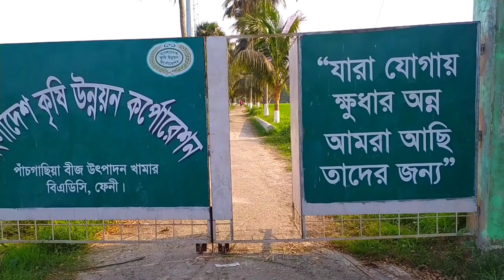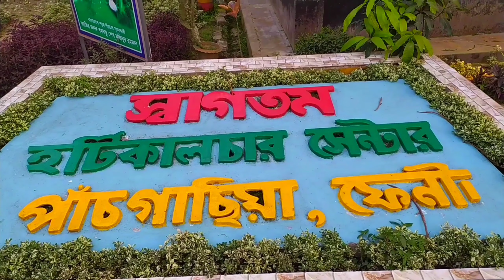ফেনী নারিকেল বাগান। Horticultur Center Feni.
ফেনী হর্টিকালচার সেন্টারে কী নেই! ফুল, ফল, সবজি আর শস্য সবই আছে এখানে। শুধু দেশের শস্য নয়, আছে নানা জাতের বিদেশি ফুল, ফল ও সবজি। ফেনীর গণ্ডি পেরিয়ে এর খ্যাতি ছড়িয়ে পড়েছে নোয়াখালী, লক্ষ্মীপুর, কুমিল্লা ও মিরসরাইসহ আশপাশের এলাকায়। এটি ঘুরে দেখতে প্রতিদিন ভিড় জমান বিভিন্ন এলাকার চাষি ও প্রকৃতিপ্রেমী দর্শনার্থীরা। এর পাশেই বাংলাদেশ কৃষি উন্নয়ন কর্পোরেশনের (বিএডিসি) খামারে চলে নানা জাতের ধান নিয়ে গবেষণা।